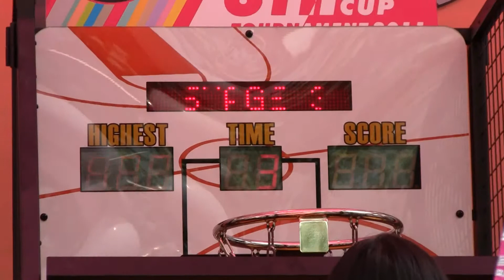Saint Fun Street Basketball 6th China Cup - Timezone Singapore Clip 2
Timezone Singapore representative playing during the Saint Fun 6th China Cup